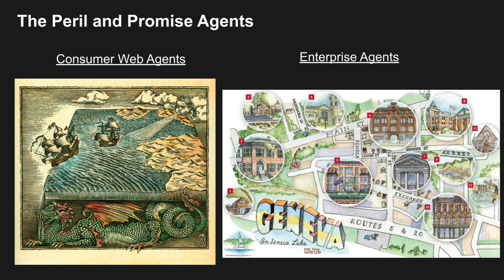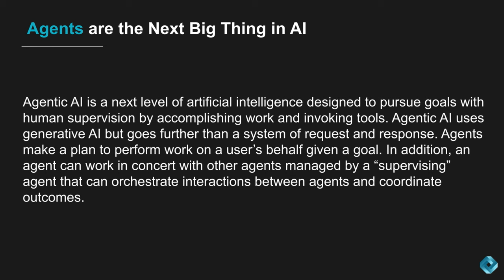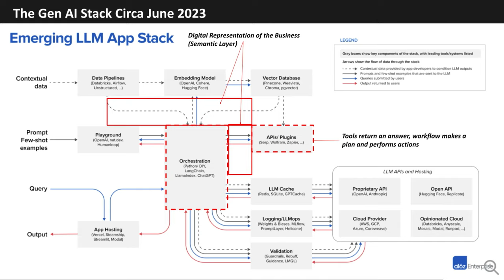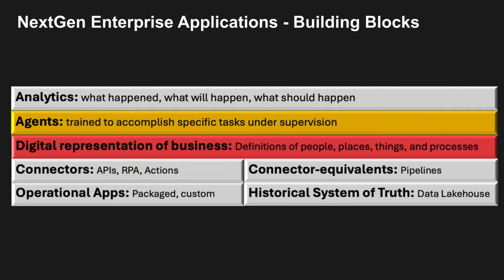237 | Breaking Analysis | Gen AI is Passe', Enter the Age of Agentic AI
In this Breaking Analysis, theCUBE Research’s Dave Vellante and George Gilbert share their thoughts on the emerging trends around Agentic AI. They define what it is, how Agentic builds on (and is additive to) generative AI, what’s missing to make it real, what the stack components look like and some of the likely players in the space.

This new form of AI builds on generative models by enabling agents to plan and execute tasks autonomously and in coordination with other agents. This approach promises more significant and tangible business value, addressing some of the limitations seen in current generative AI applications.